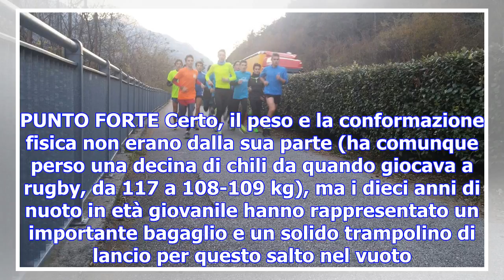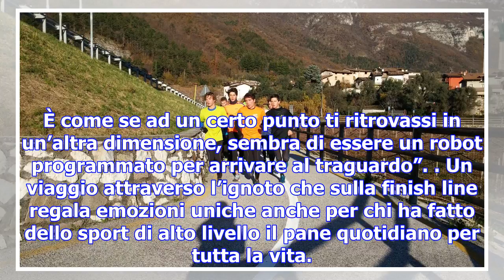Jerome thion, dal rugby all'ironman - running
2 dicembre 2017   Dalla seconda linea del 15 della nazionale francese di rugby alla linea di partenz...